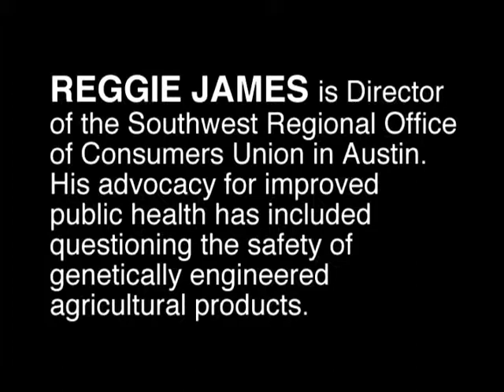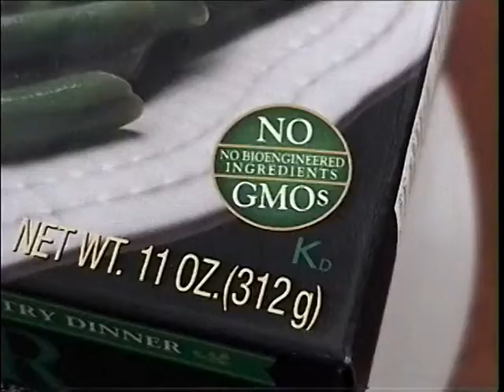James, Reggie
Mr. James, a regional director of Consumers Union, recalls the effort to pass legislation in Texas against producing drugs or chemicals through genetically engineered crops. This video is part of the Texas Legacy Project, a collection of oral history interviews sponsored by the Conservation History Association of Texas, and conducted with leading conservationists in Texas about water, habitat, wildlife, air quality, public health, and other topics.